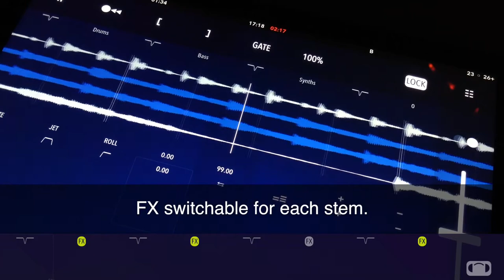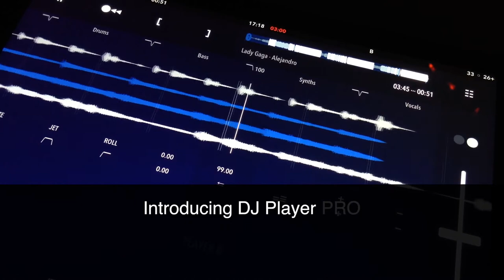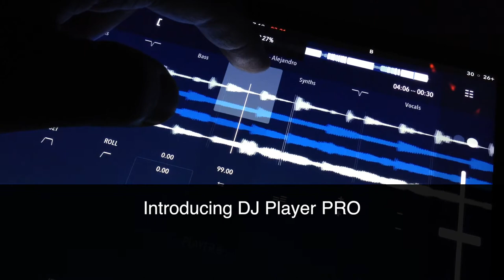Something more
Introducing a new app,. with STEMS.